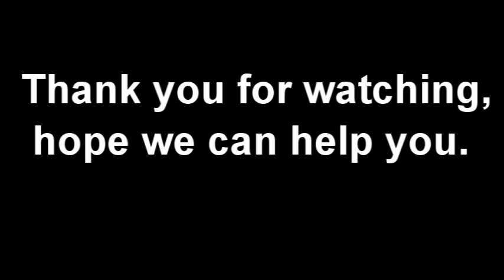EPE Foam Air bubble sheet machine manufacturer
Bubble film making machine adopts once-through shaping technique, thus has high efficiency and excellent product quality. This machine set has such features as scientific and reasonable structure design, smooth and reliable running and convenient operation and maintenance.  It not only has good cushioning effect, shock resistance and heat-sealing performance, but also has such advantages as good corrosion resistance and transparency , etc. So it has been widely used for packing, household wares, post parcel, bicycle , polyurethane furniture, etc.

Products Advantages:
1.Top quality
2.Large output
3.Delivery timely
4.Competitive price
5.Satisfying service
6.Old and experienced factory